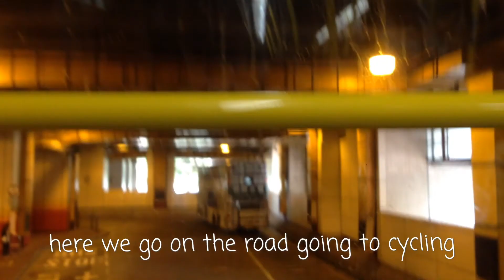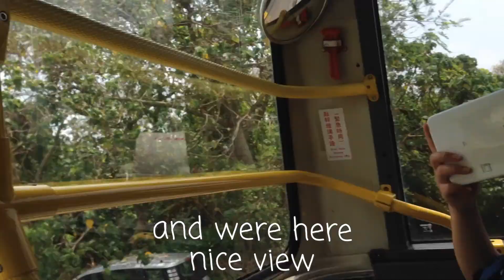Explore Hong Kong gala mode is real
Sa anim n araw n pagtratrabaho may isang araw lng ang pahinga,kaya nagyaya ako ng mga kasama para makapagunwind,pumunta kami sa taipo kung saan makikita doon ang magandang tanawin at may malaking cycling park,malayo sya pero worth it nmn ang pagpunta dahil sa magandang tanawin.Pasensya n po at di masyadong detelyado ang mga lugar,baguhan plng sa pageedit,anyways thank you sa mga ngsubcribe,!Godbless po,!(tai po hong kong)